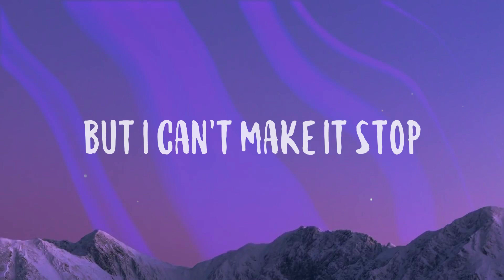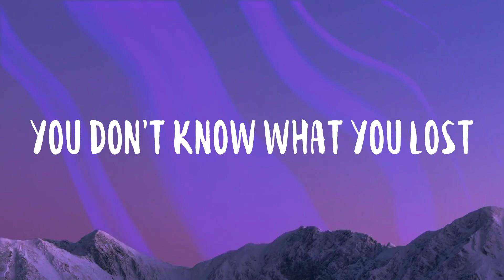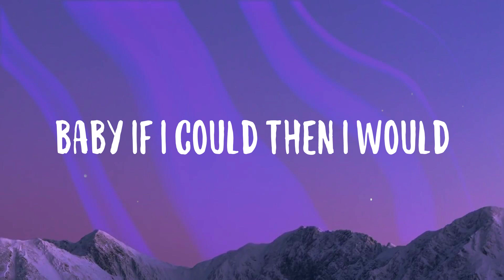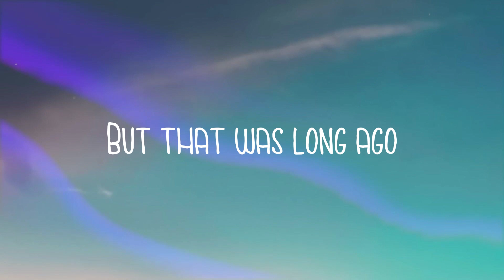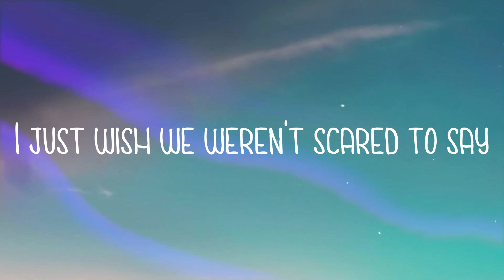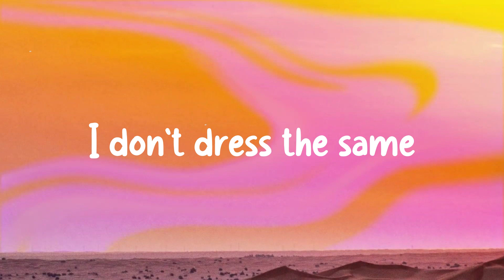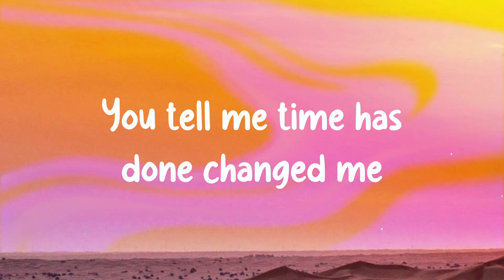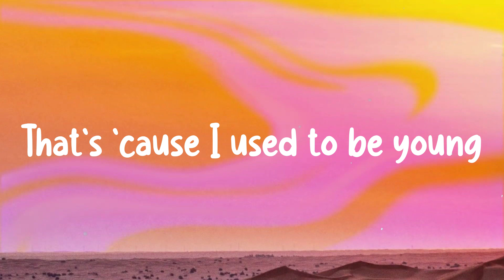Know Me Too Well - New Hope Club, Danna Paola Lyrics-exploring 🐋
Know Me Too Well - New Hope Club, Danna Paola Lyrics-exploring 🐋  I spend my weekends
  Tryna get you off
  My mind again
  But I can't make it stop
  I'm tryna pretend I'm good
  But you can tell
  You're right
  I shoulda texted you goodnight
  And I still hear
  You slamming the door
  Try to hit you up
  But you've had enough
  I said I'm fine
  I didn't care that much
  But I realize
  When you hang up
  I messed this up
  I spend my weekends
  My mind again
  'cause you know me too
  You know me too well
  Ah-ah-ah-ah
  Ah-ah-ah-ah
  Lo puedo dejar para mí
  Jamás volverte a llamar
  But baby no puedo
  Engañarme a mí misma no
  Porque cada vez que me oyes
  Yo sé que tú me lees
  Lo mejor será dejarte ir
  Y olvidarte
  I say I'm fine
  But I realize when you hang up
  My mind again
  Ah-ah-ah-ah
  Ah-ah-ah-ah
  Oh if we could take it back
  Baby if I could
  Then I would
  I would give you all I have
  Baby if I could then I would
  My mind again
  I can't make it stop
  Tryna pretend I'm good